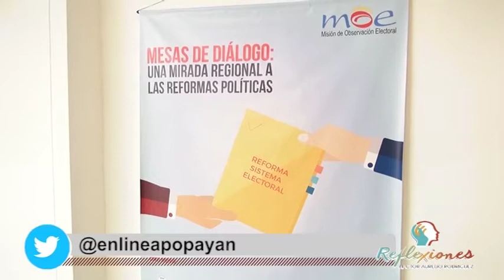Reforma Martha Agredo